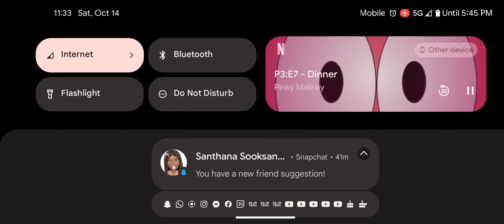skibidi toilet 65 full episode